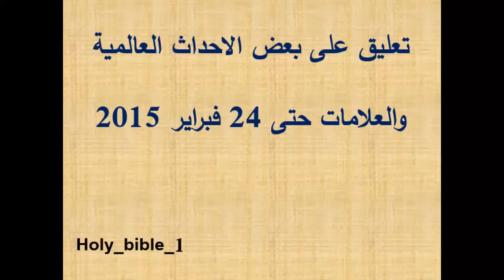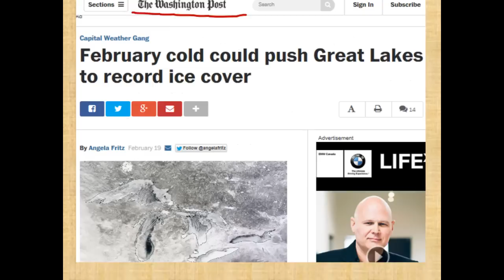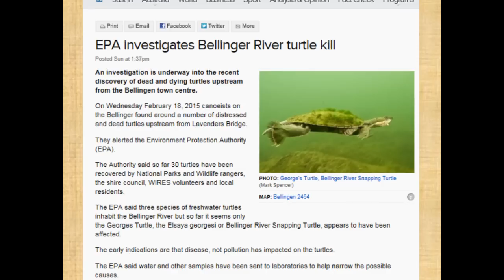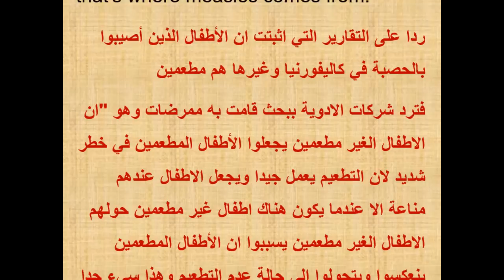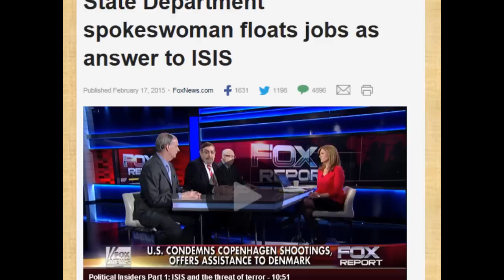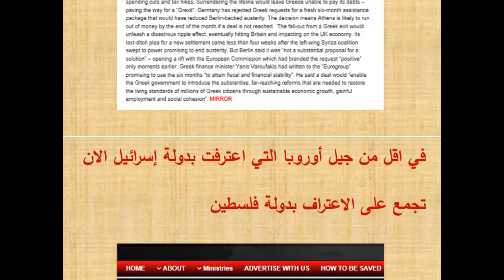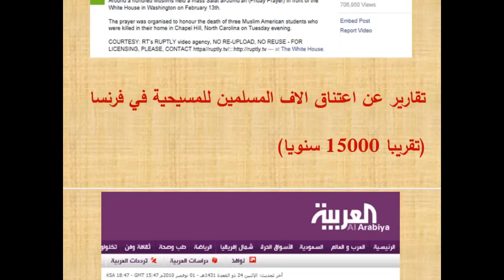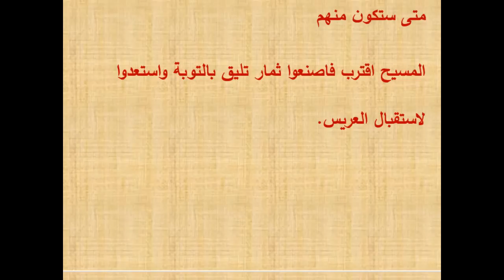تعليق على بعض الاحداث العالمية والعلامات حتى 24 فبراير 2015